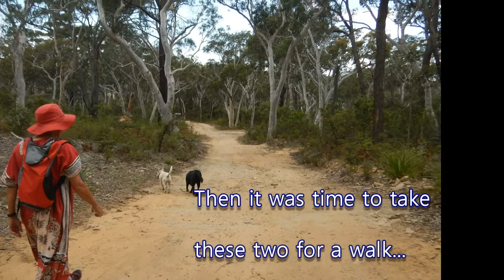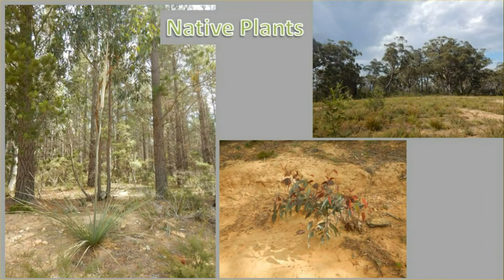Bushcrafting: Camp Chair and Walking the Dogs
We camped at Belanglo State Forest - Camp Bazza.
I made a Camp Chair, using a Hammock Seat I received (ages ago) from Mack Tightwad (Thanks again...).
We took the dogs for a walk.  And, as you do when you're camping we had many chats by the camp fire.

Dan and Rosemary
Also starring Buhhda, Shadow and Zena (our puppy dogs)

And one of my favourite artists: Walking the Dogs